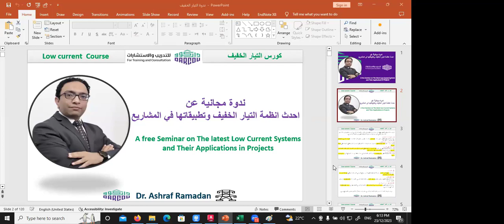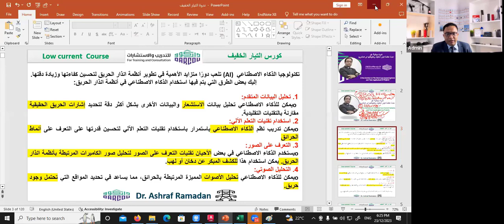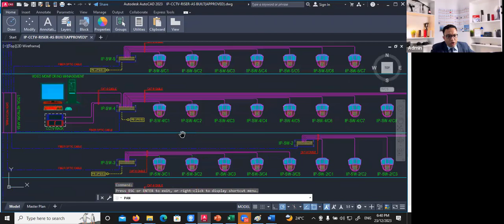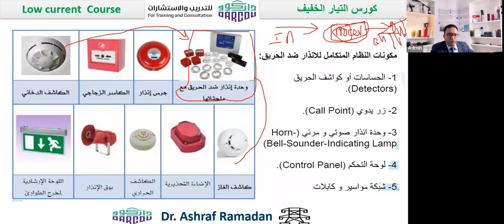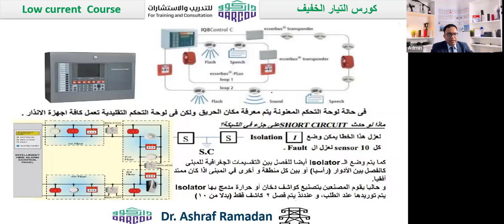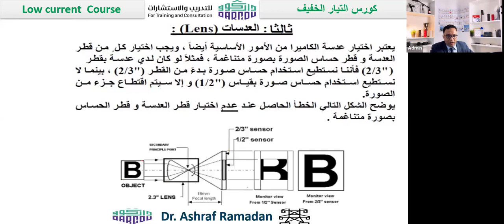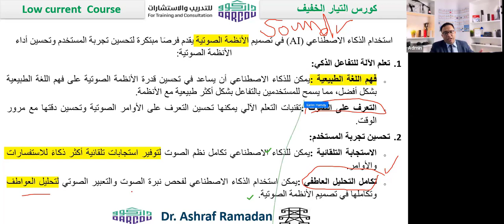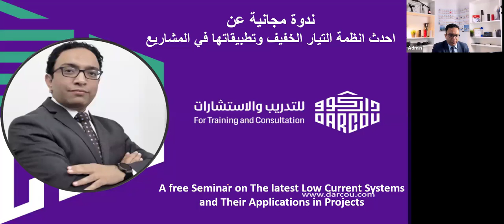أقوى ندوة مجانية عن انظمة التيار الخفيف مع دكتور اشرف رمضان🌟🔥✅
ندوة مجانية مميزة مع الدكتور أشرف رمضان حول أنظمة التيار الخفيف🌟🔥 فرصة رائعة لكل المهتمين بالتقنيات الحديثة والبنية التحتية الذكية💡 انضم إلينا لتكتشف أحدث المعلومات والنصائح العملية في هذا المجال المتطور. ✅ لا تفوتوا هذه الفرصة الذهبية